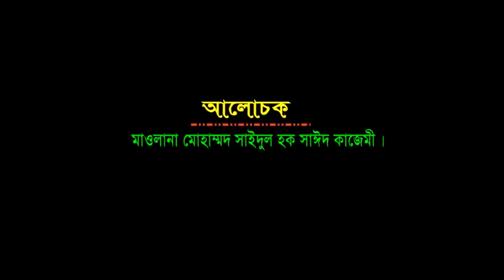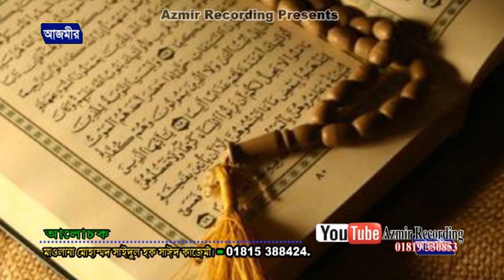পীর আউলিয়ার কারামাত | Mawlana Sayeed Kajemy | Bangla Waz | Azmir Recording | 2017